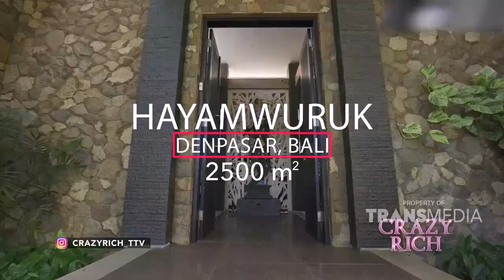Di Rumah Yang Satu Ini Koleksi Mobil Mewahnya Banyak Banget!!! | Best Moment CrazyRich (6/11/21)